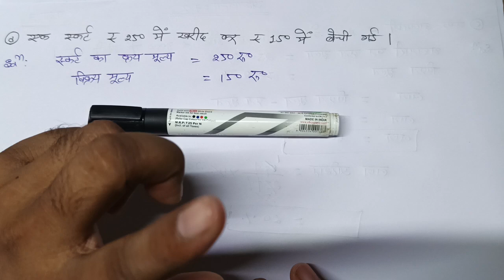Ncert maths class 7th exercise 7.2 का सम्पूर्ण हल by Pankaj Seth sir/लाभ- हानि